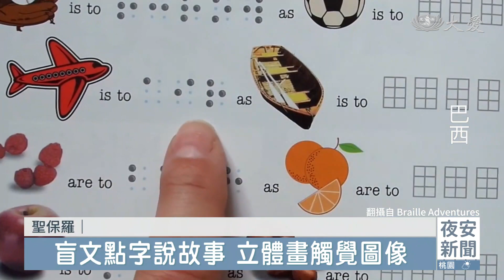用心就看得見 視障者也能欣賞藝術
巴西聖保羅一位藝術家，使用盲文字母創作了一幅壁畫，為視障人士提供獨特的觸覺體驗。透過指尖感受圖像形狀、顏色和尺寸，讓弱勢群體也有機會享受塗鴉藝術。藝術家表示，為此他耗時3年，研究如何運用和結合盲文字母與壁畫，每個部分都用3D打印，然後再上色創作。

透過觸覺來欣賞藝術，世上無奇不有，最近在巴西聖保羅街頭，有藝術家將點字結合塗鴉，讓視障者也能感受他筆下一點一滴的獨特心意。

視障者 可爾黛蘿：「點字塗鴉真的是太棒了，我們還以為是別的世界的產物，我們從未想像過，有一天我們也能跟平常人一樣，欣賞塗鴉和參與藝術活動。」

兩隻裂嘴微笑的白猴子，共享文化藝術泉源。藝術家說，他花了3年時間學習盲文點字系統，才能用3D列印製作出對應主題的盲文字母，最後再結合塗鴉創作，讓視障者也能享受街頭藝術。作品名稱就叫做 「視障者也看得見的塗鴉」，未來期待創作更多作品，讓視障族群也能感受到巴西街頭塗鴉藝術的獨特生命力。

APTN RTV：武桂甄 編譯  范瓊文 剪輯